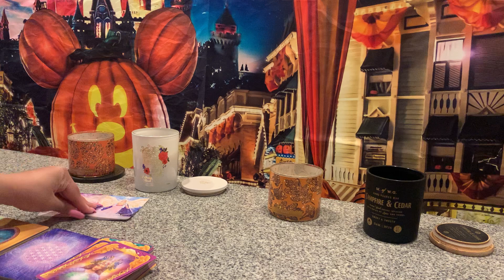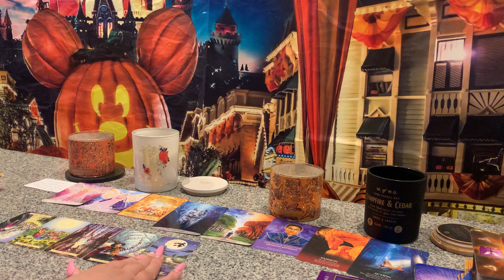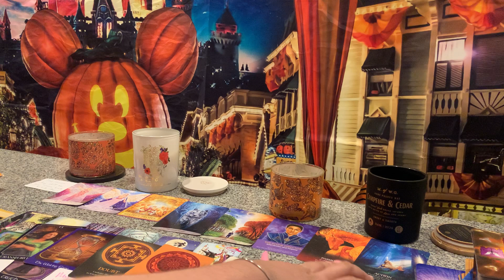Divine masculine needs to know dis⚠️ curse a Devilish group did ovr u coming back around 2 bite them